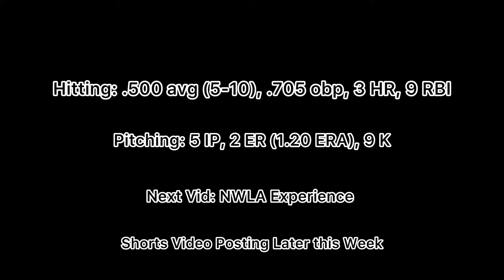My Return to Wiffle Ball